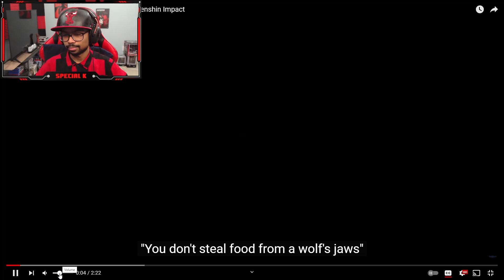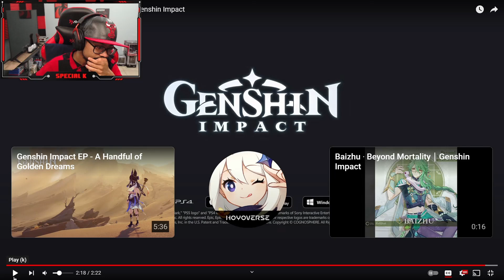DEHYA WENT CRAZY! | Character Demo - "Dehya: Fiery Lioness" | Genshin Impact Reaction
Character Demo - "Dehya: Fiery Lioness"
dehya Demo
dehya demo reaction